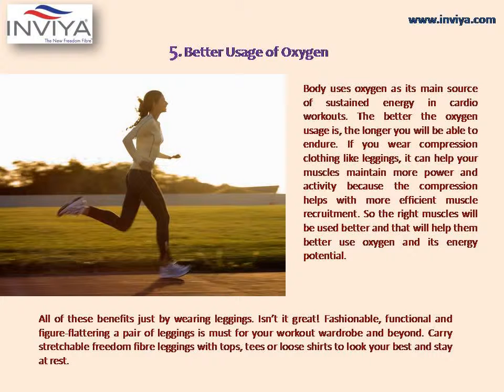Why Leggings are Best for Workouts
Stretch up, stretch down, stretch left, stretch right! Be it aerobics, yoga, running, jogging or gyming.. stretching is primarily what you need to do in all your workouts. Due to its stretchable freedom fibre, leggings go well with you fitness regime!